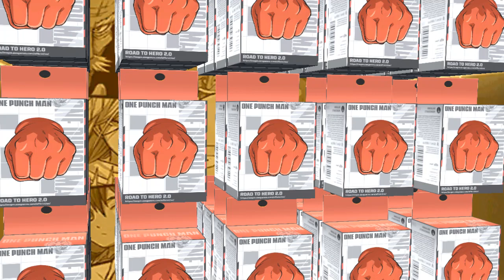One Punch Man: Road to Hero 2.0 #7 | Extreme Trials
in this one i just had extreme trials on auto